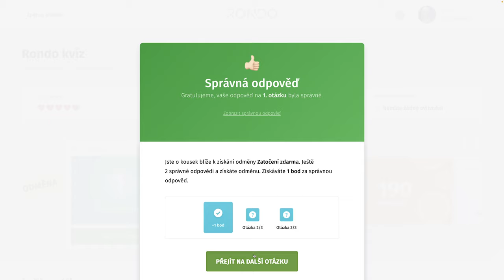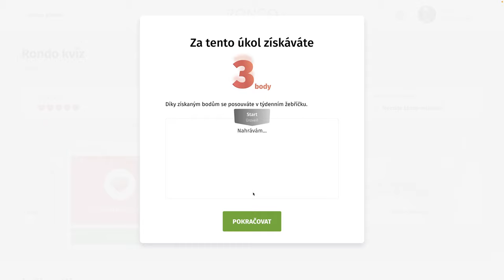Rondo kvíz - CDXXI